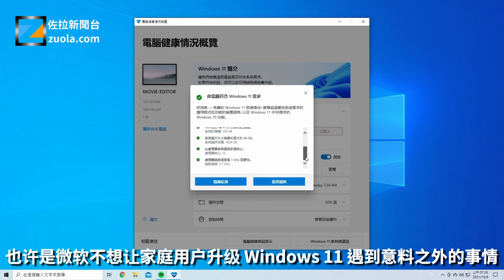z490芯片组的主板打开Intel Platform Trust Technology (PTT)即可升级windows 11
我去年买的电脑，安装的是正版windows10，居然也被电脑健康情况检查软件提示不支持升级windows 11，我找到了答案，是因为我没有在BIOS里开启PTT。开机后按DEL进入BIOS设置，进setting里的miscellaneous（杂项）,把Intel Platform Trust Technology (PTT)打开就可以了。假如你也是用的z490芯片组的主板，可以去BIOS里找一找是不是PTT没有打开。我也听说有些朋友说4年前的CPU不被windows 11支持无法升级，但我看官网上对赛扬CPU和i3的CPU都是支持的，不过是说“原始设备制造商 (OEM) 可对新的 Windows 11 设备使用以下 CPU” ，也许是不想让家庭用户升级windows 11遇到意料之外的事情，那就再等等吧，也许有官方升级方案出现，或者会有民间的升级方案出现。 我自己也不会马上升级，我作为对照组就好。祝大家享用windows 11愉快 :)